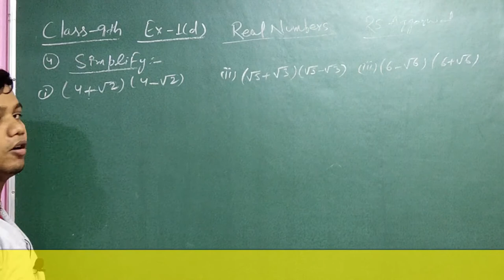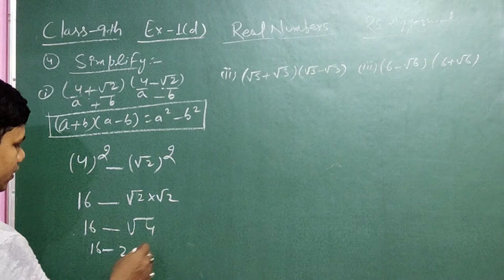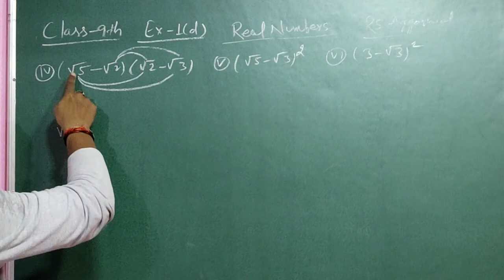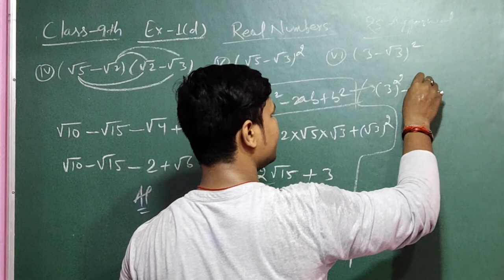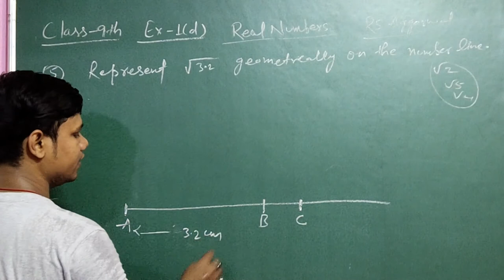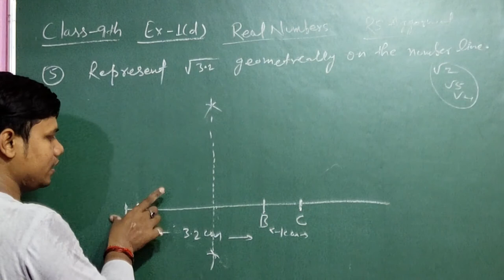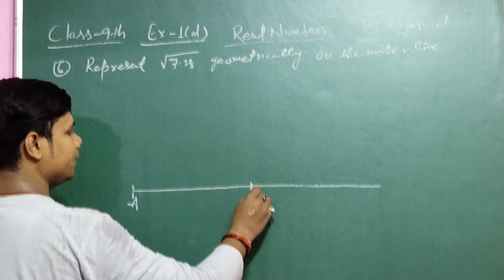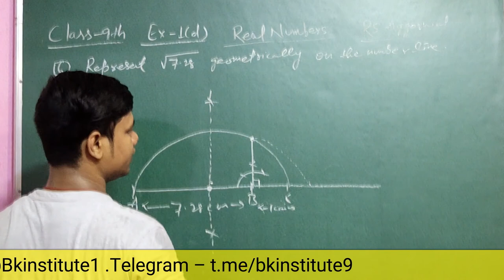Class 9 rs aggarwal Real Number solution l rs aggarwal ex-1D solution class 9 lPart-10l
Hi,

Class 8 Rs Aggarwal Square & Square root l rs Aggarwal ex-3A solution class 8 l Part-2l
Class 12 Maths NCERT Ch 3 Matrices ll Ex- 3.2 ll bkinstitute CBSE Class 12 Matrices L-15
Class 9 rs Aggarwal Real Number solution l rs Aggarwal ex-1C solution class 9 l Part-8l